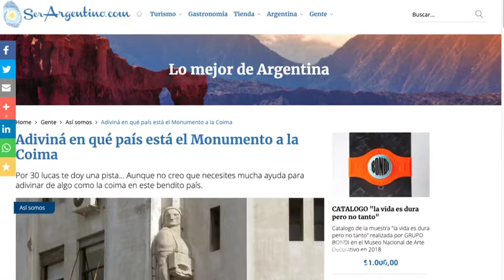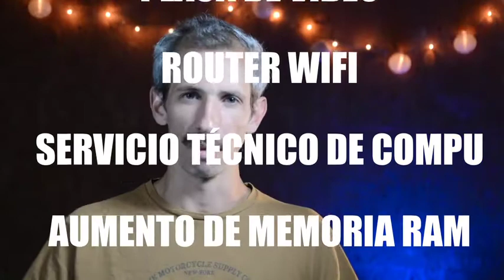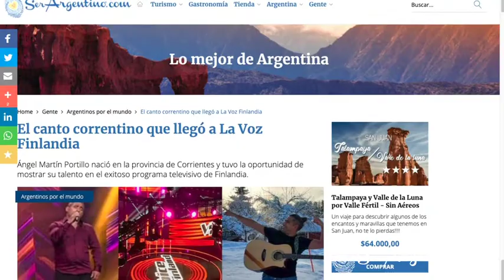📢Última semana de Enero en Un País Generoso!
🔝Resumen de actualidad Argentina 2021 en serargentino